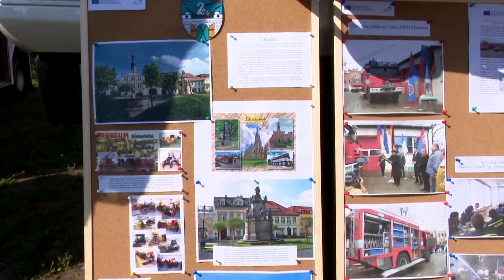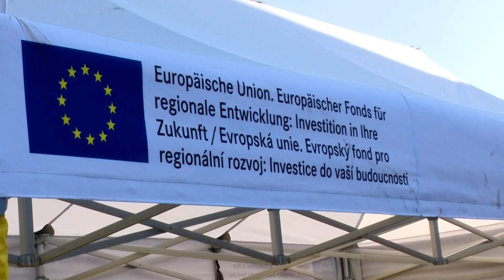Chrastava TV - chrastavští hasiči na konferenci o dotacích - září 2016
V Novém Oldřichově se konala konference o dotačních programech, kde předvedli hasiči techniku pořízenou  z projektů Cíle3.